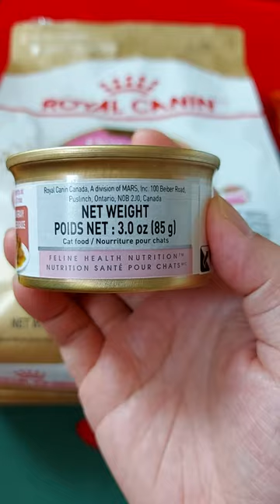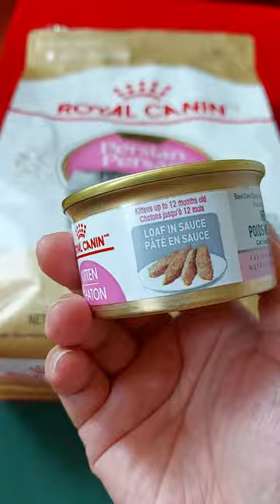Persian Kitten MaanDoo Foods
My 6month old Pesian Kitten MaanDoo loves Royal Canin Kitten food
1 can 85g & 1/2 per day
purchased from PetSmart